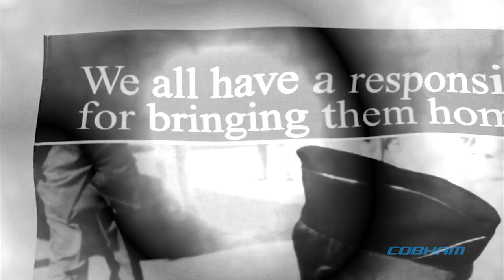Cobham FOD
Corporate training video produced for Cobham Mission Systems in Davenport, Iowa. The video features Cobham team members sharing the important message with fellow employees to look out for FOD (Foreign Object Debris) wherever it may exist in the workplace.